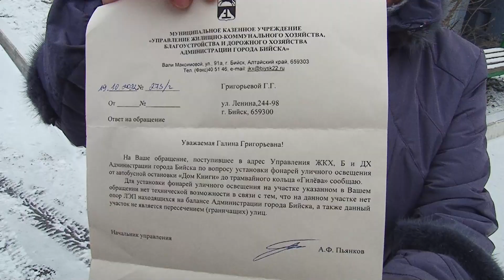Опасный переулок в Бийске ("Будни", 17.11.22г., Бийское телевидение)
Переулок между остановками «Дом книги» и Гилёва жители наукограда вынуждены обходить стороной - по неудобному маршруту. Почему? И можно ли решить проблему, смотрите в сюжете.